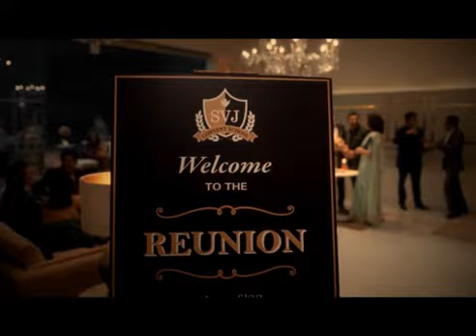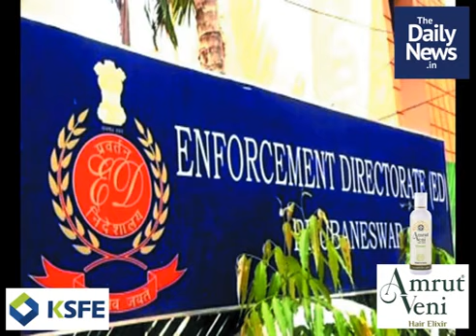സായാഹ്ന വാര്‍ത്തകള്‍ | ജനുവരി 18